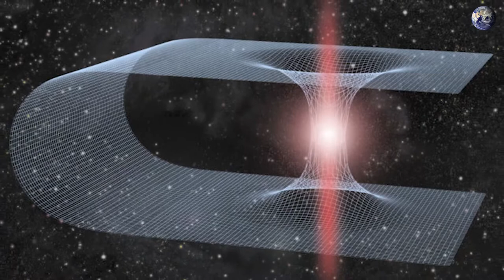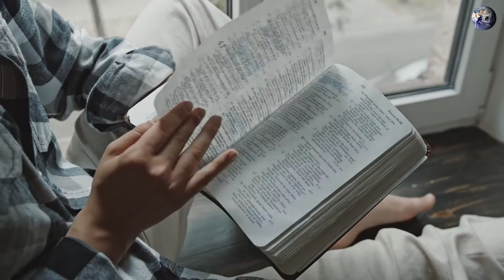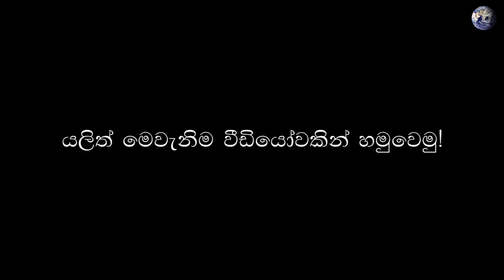බර්මියුඩා ත්‍රිකෝණයේ අභිරහස | The Story of Bermuda Triangle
බර්මියුඩා ත්‍රිකෝණයේ අභිරහස
The Story of the Bermuda Triangle